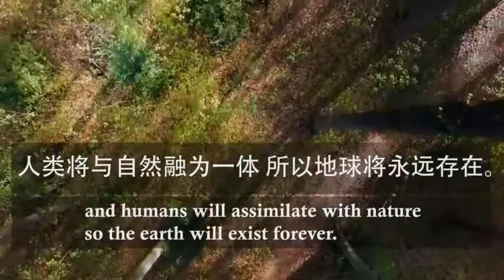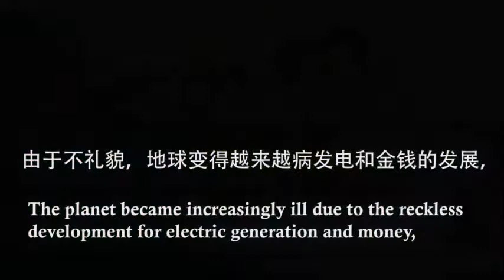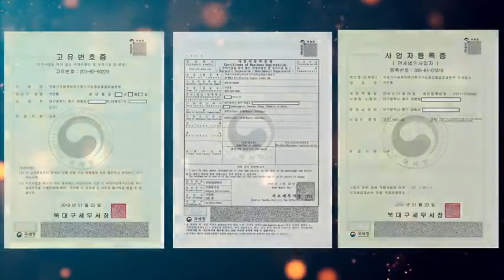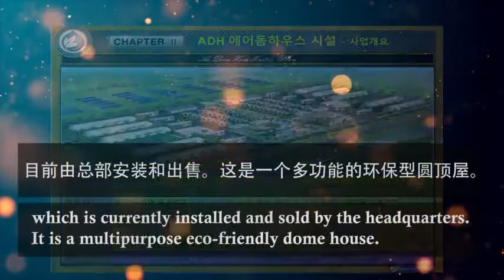국제기구 세계녹색기후기구/INGO-WORLD GREEN CLIMATE ASSOCIATION